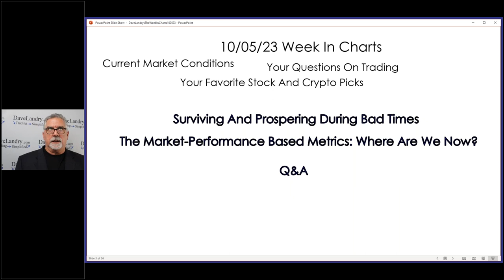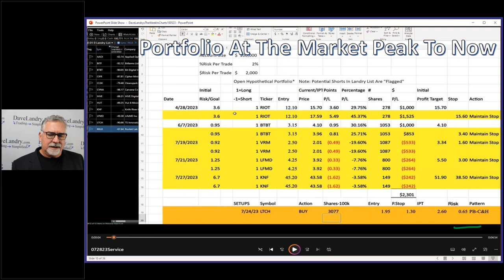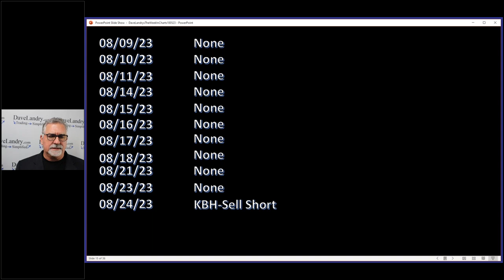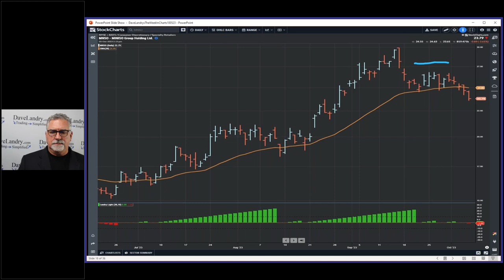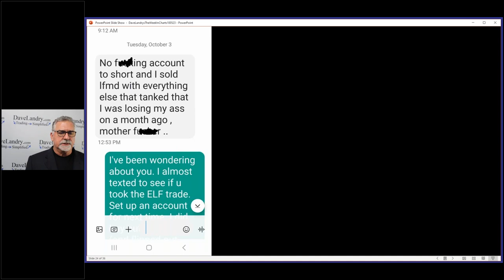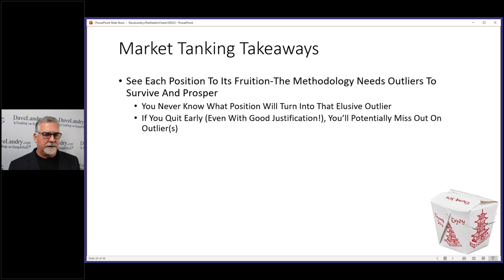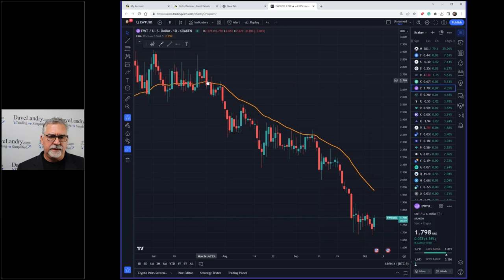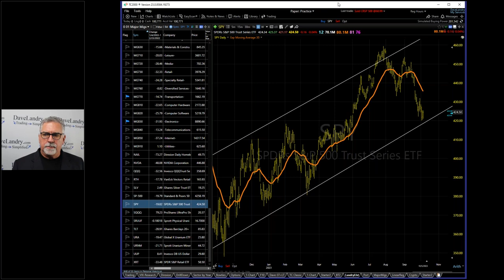Surviving And Prospering During Tough Times-Dave Landry's The Week In Charts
Dave shows his methodology in action-warts and all-since the market downturn.  He showed how many losing trades were avoided by being selective, waiting, and avoiding setups that didn't trigger. He also showed how sometimes positions can defy gravity and continue higher in spite of the market. Therefore, you MUST follow the plan. Further, he went on to show how some money can be made on the short side. And, as usual, he analyzed current stock market and crypto market conditions and fielded your trading questions.

00:00 Intro
01:00 Performance Based Update-The TFM 10% System
07:55 Surviving And Prospering During Bad Times
09:10 How The Portfolio And Trading Service Fared Since The Top
37:10 What Would Put You Into A State Of Regret
40:00 Market Tanking Takeaways
49:00 Crypto Corner